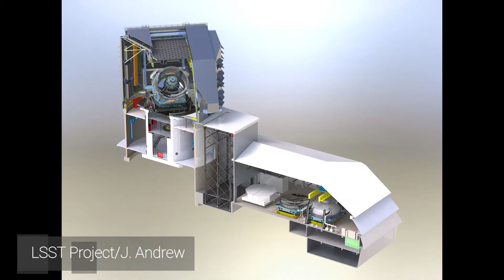Losing the Sky 1 - Astronomical Science